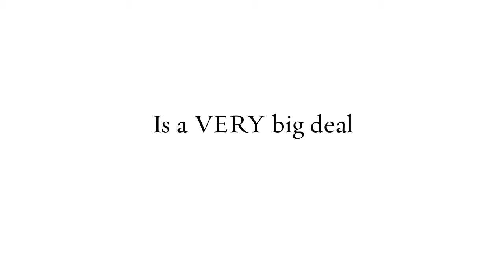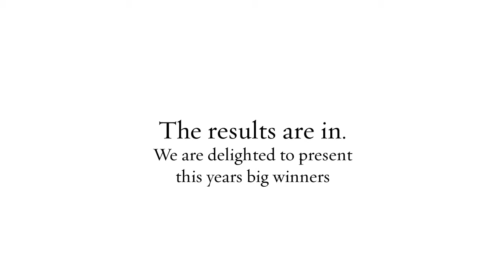Scottish M P A Awards 2018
Scottish Master Photography Awards 2018